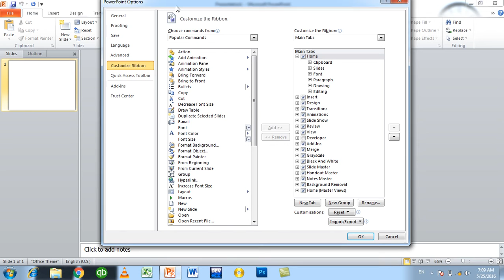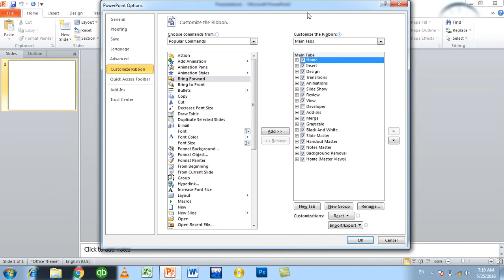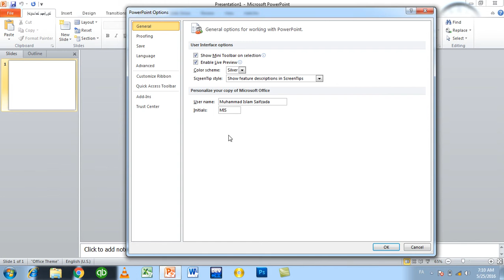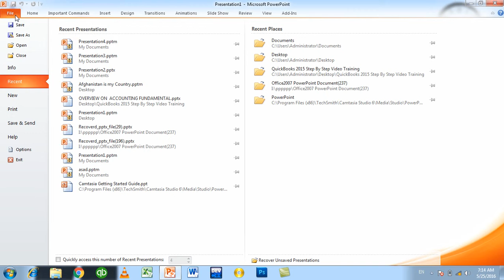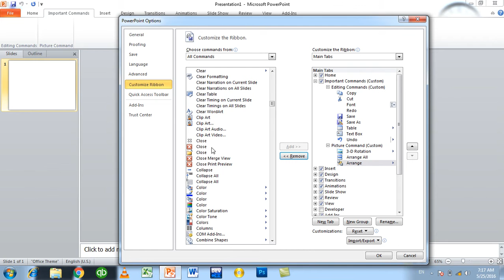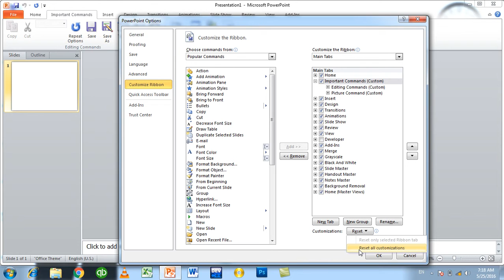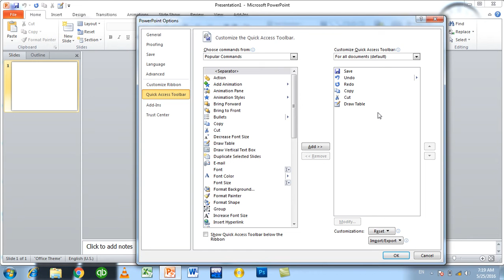MS PowerPoint Options Day #24